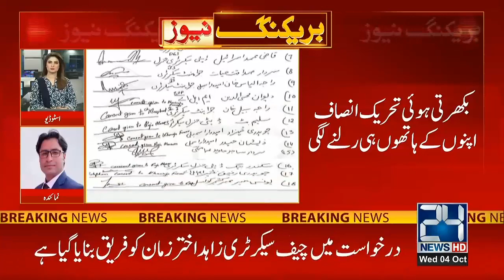Important News Comes From PTI | 24NewsHD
24 News HD Is One Of The Leading News Channels Of Pakistan Bringing You The Latest Current Affairs From Pakistan And Around The World.  Live National Assembly ,Senate Session And Current Affairs